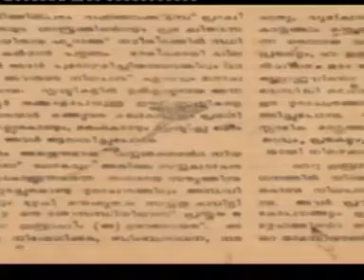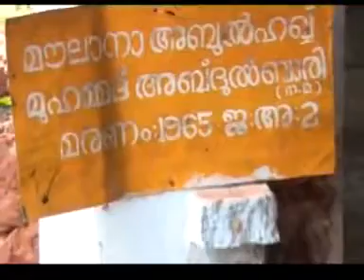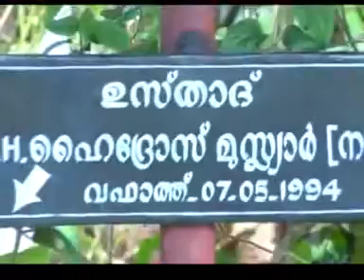SKJMCC Documentary Part 3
സമസ്ത കേരള ജംഇയ്യത്തുൽ മുഅല്ലിമീൻ ഡോക്യുമെന്ററി. Part 3

കേരളീയ മുസ്‌ലിംകള്‍ക്ക് നേരിന്റെ വഴികാണിച്ചുകൊണ്ട്, സത്യദീനിന്റെ മാര്‍ഗത്തില്‍ അടിയുറച്ചുനില്‍ക്കാന്‍ കരുത്തേകിയ മഹിത പ്രസ്ഥാനമാണ് സമസ്ത കേരള ജംഇയ്യത്തുല്‍ ഉലമാഅ്. യഥാര്‍ത്ഥ ഇസ്‌ലാമിക സന്ദേശം പ്രചരിപ്പിക്കുകയും ശരിയായ വിധത്തില്‍ മതബോധനം നടത്തുകയും ചെയ്യുന്നതില്‍ മലയാളി മുസ്‌ലിംകള്‍ ലോകത്തിനുതന്നെ മാതൃകയായിത്തീര്‍ന്നിരിക്കുന്നു. അഭിമാനകരമായ വിധത്തില്‍ ഇസ്‌ലാമിക സംസ്‌കാരവും പ്രബുദ്ധതയും പരിരക്ഷിക്കുന്നതില്‍ ‘സമസ്ത’ വഹിച്ച പങ്ക് വലുതാണ്. പള്ളിദര്‍സുകള്‍, മദ്‌റസകള്‍, അറബിക് കോളേജുകള്‍, മറ്റുവിജ്ഞാനകേന്ദ്രങ്ങള്‍ തുടങ്ങി സമസ്തയുടെ പ്രവര്‍ത്തനങ്ങള്‍ അതിവിപുലമാണ്. സമുദായത്തിന് പരിപക്വമായ നേതൃത്വം നല്‍കുകയും വ്യക്തമായ ദിശാബോധം വളര്‍ത്തിക്കൊണ്ടുവരികയും ചെയ്യുന്നതില്‍ സമസ്ത ഇന്നും ആര്‍ജ്ജവത്തോടെ മുന്നേറുന്നു.
സമസ്തയുടെ വിജ്ഞാന ശൃംഖലക്ക് ചുക്കാന്‍ പിടിക്കുന്ന കീഴ്ഘടകമാണ് സമസ്ത കേരള ഇസ്‌ലാം മത വിദ്യാഭ്യാസ ബോര്‍ഡ്. കേരളത്തിനകത്തും പുറത്തുമായി 9206 മദ്‌റസകളാണ് ഇപ്പോള്‍ ബോര്‍ഡിന് കീഴിലുള്ളത്. പ്രതിമാസം അംഗീകരണത്തിന് പുതിയവ വന്നുകൊണ്ടിരിക്കുകയും ചെയ്യുന്നു. സമഗ്രവും വ്യവസ്ഥാപിതവുമായ പാഠ്യപദ്ധതിയും പരീക്ഷാസമ്പ്രദായങ്ങളും അവതരിപ്പിക്കുകവഴി പുതിയ തലമുറക്ക് അറിവിന്റെ അക്ഷയഖനി തുറന്നു നല്‍കുകയാണിവിടെ. ദീനീ ബോധമുള്ള ഒരു സമൂഹത്തെ വളര്‍ത്തിക്കൊണ്ടുവരിക. മാതൃ പിതൃ ബന്ധങ്ങള്‍ക്ക് വിലകല്‍പിക്കുന്ന തലമുറകളെ സൃഷ്ടിച്ചെടുക്കുക. ഇസ്‌ലാമിക വിജ്ഞാനം കാലങ്ങളിലൂടെ കൈമാറ്റം ചെയ്യപ്പെടുക. ഖുര്‍ആനും തിരുസുന്നത്തും അനുസരിച്ചു ജീവിക്കുന്ന സമൂഹത്തെ ഉണ്ടാക്കിയെടുക്കുക. തുടങ്ങിയവയാണ് ഈ മദ്‌റസാ പ്രസ്ഥാനത്തിന്റെ ലക്ഷ്യം.
പത്ത് ലക്ഷം വിദ്യാര്‍ത്ഥികളാണ് സമസ്തയുടെ മദ്‌റസകളിലുള്ളത്. ഒരുലക്ഷത്തോളം അദ്ധ്യാപകരും സേവനരംഗത്തുണ്ട്.  ഈ മദ്‌റസാധ്യാപകരുടെ കൂട്ടായ്മയാണ് ‘സമസ്ത കേരള ജംഇയ്യത്തുല്‍ മുഅല്ലിമീന്‍’. ബൃഹത്തായൊരു അധ്യാപക പ്രസ്ഥാനമാണിത്. നിസ്വാര്‍ത്ഥരായ അധ്യാപക സമൂഹത്തിന്റെ എല്ലാവിധ ക്ഷേമത്തിനും പുരോഗതിക്കുംവേണ്ടി സംഘടന പ്രവര്‍ത്തിക്കുന്നു. മുഅല്ലിം സര്‍വീസ് ആനുകൂല്യം, മുഅല്ലിം ക്ഷേമനിധി, മുഅല്ലിം ഡെപ്പോസിറ്റ് സ്‌കീം, മുഅല്ലിം പെന്‍ഷന്‍, സര്‍വീസ് അവാര്‍ഡ്, സേവന അവാര്‍ഡ്, മതൃകാ അവാര്‍ഡ്, സ്മരണാ അവാര്‍ഡ്, വിവാഹം, വീടുനിര്‍മാണം, മരണാനന്തരക്രിയ, അത്യാഹിതം, അവശത തുടങ്ങിയ സഹായ പദ്ധതികള്‍, ഇന്‍സര്‍വീസ്, ലിഖിത പരിജ്ഞാന കോഴ്‌സുകള്‍, തദ്‌രീബ് (അധ്യാപന- അധ്യാപക- റെയ്ഞ്ച്) ശാക്തീകരണ പദ്ധതികള്‍, മദ്‌റസകളുടെ വളര്‍ച്ച ലക്ഷ്യമാക്കി നടപ്പിലാക്കിയ സെക്കണ്ടറി, ഹയര്‍സെക്കണ്ടറി ഗ്രാന്റുകള്‍, വിദ്യാര്‍ത്ഥികള്‍ മുഅല്ലിംകള്‍, മാനേജുമെന്റുകള്‍ എന്നിവരുടെ പുരോഗതിയും ഉന്നമനവും ലക്ഷ്യമാക്കി സംഘടിപ്പിക്കപ്പെടുന്ന പ്രത്യേക പഠന ക്യാമ്പുകളും ക്ലാസുകളും ശില്‍പശാലകളും, മതവിജ്ഞാന രംഗത്ത് സേവനം കാഴ്ചവെച്ച് മണ്‍മറഞ്ഞുപോയ ഓരോ പ്രദേശത്തെയും നേതാക്കളെയും പണ്ഡിതരെയും സ്മരിക്കുന്നതിനും വര്‍ത്തമാന കാല നേതാക്കളെയും പ്രവര്‍ത്തകരെയും ആദരിക്കുന്നതിനും നടപ്പിലാക്കിയ മുഅല്ലിം ഡെയും, അധ്യാപക വിദ്യാര്‍ത്ഥി കലാ സാഹിത്യമേളകളും ജംഇയ്യത്തുല്‍ മുഅല്ലിമീന്‍ നടത്തി വരുന്നു.